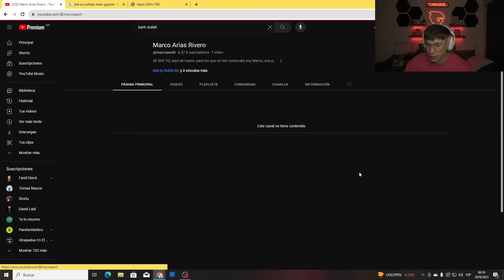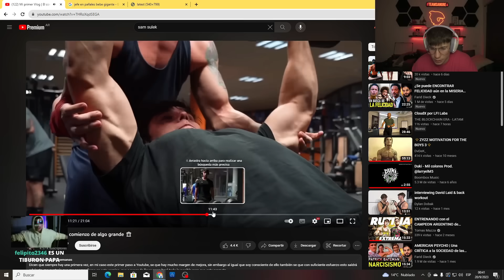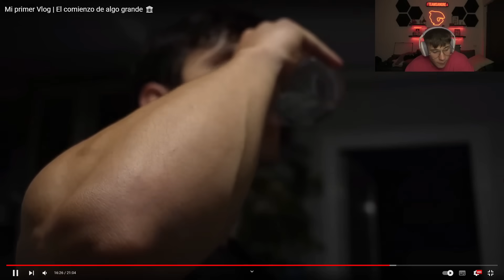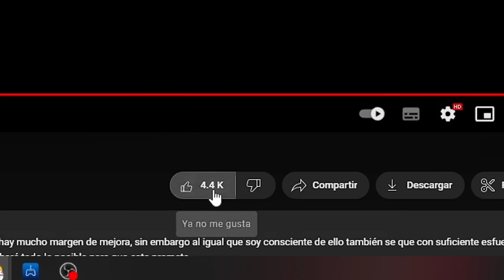REACCIONANDO al DAVID LAID ESPAÑOL | ¿Es Natural?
Mazza reacciona a Marcos Rivero, un nuevo youtuber fitness español muy parecido a David Laid.